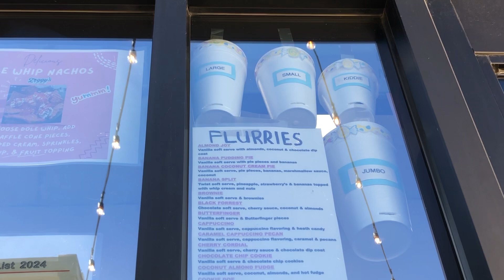Holly Car Shows in Downtown Holly Part 2 - Michigan USA - Walk Tour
Michigan Holly Car Shows in Downtown Holly